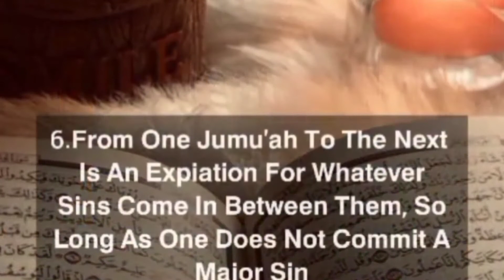7.Facts about Friday in islam. . Islamic motivation video.